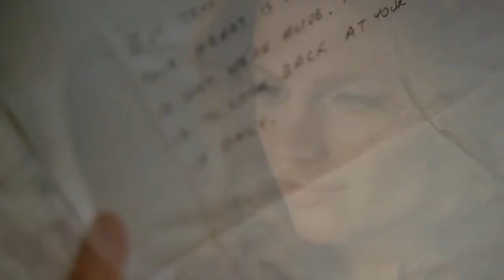Castle/Beckett - Rolling in the Deep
Castel and Beckett in Season 3. "We could have had it all."